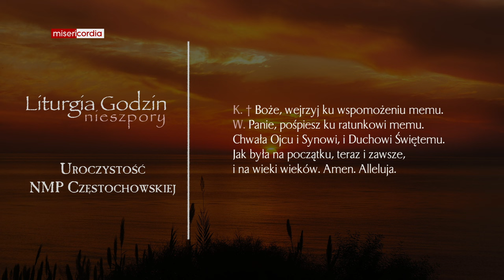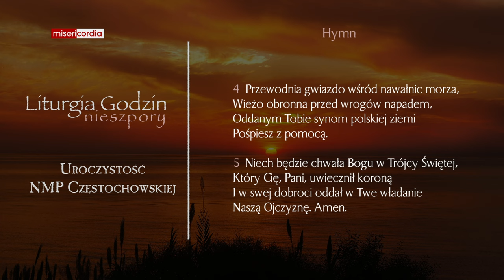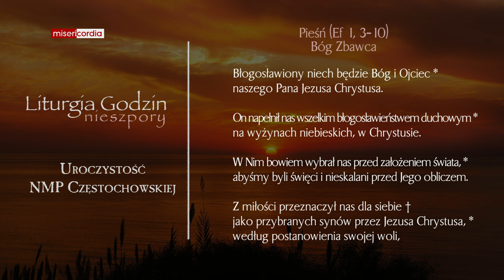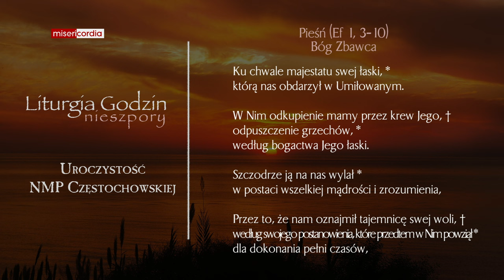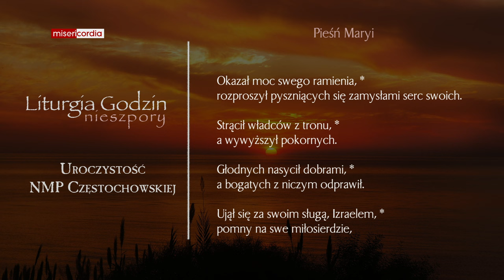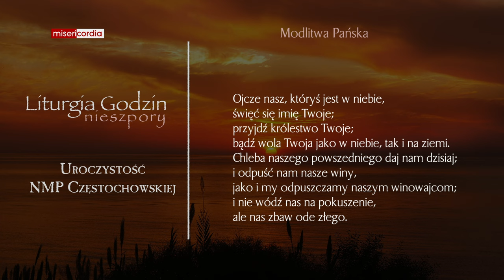Liturgia Godzin | II Nieszpory | Uroczystość NMP Częstochowskiej